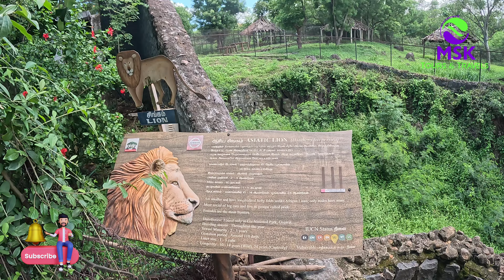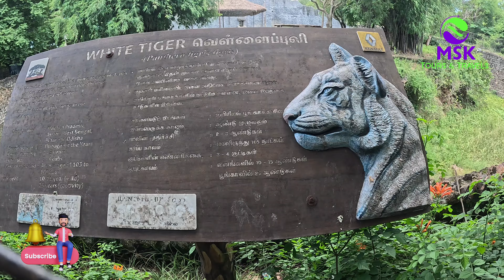Vandalur Zoo 2024 | A Complete Tour of Arignar Anna Zoological Park | Latest Chennai Zoo Visit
Step into the heart of Chennai’s wildlife with our complete tour of Arignar Anna Zoological Park, commonly known as Vandalur Zoo. In 2024, this renowned zoo continues to be a must-visit destination for animal lovers and nature enthusiasts. Join us as we explore the diverse habitats, meet various animal species, and discover the latest updates and attractions within the zoo.

In this video, you’ll experience:

Detailed Tour: A comprehensive walkthrough of Vandalur Zoo’s various sections
Animal Encounters: Close-ups of different species and their habitats
Latest Updates: New exhibits and recent developments in the zoo

📍 Location: Arignar Anna Zoological Park, Vandalur, Chennai, India

🎥 Video Highlights:

Overview of the zoo’s diverse animal enclosures
Close encounters with wildlife
Highlights of new features and attractions